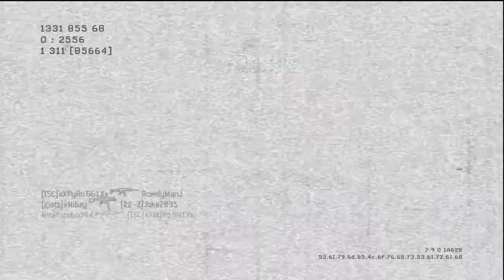I'm In A Clan [Divine]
Hope You Enjoyed This Video Dont Forget To Check Out The Amazing Channels That Are Listed Above. Thank You

Ventrical | Divine Infinity